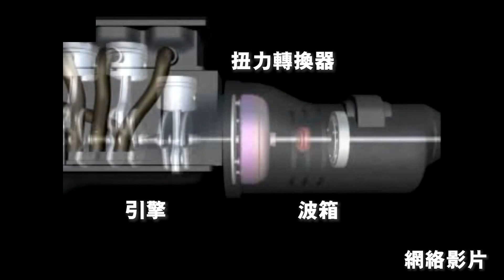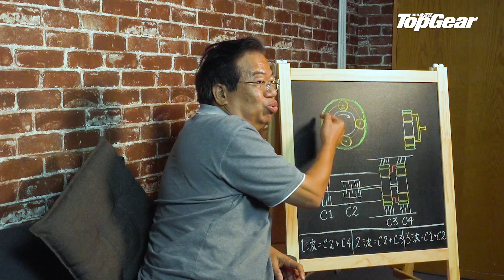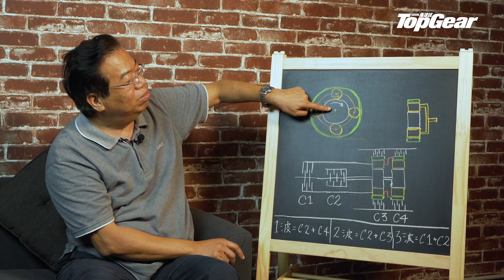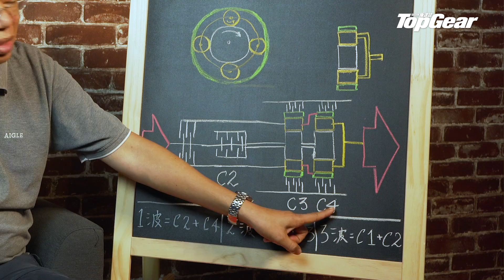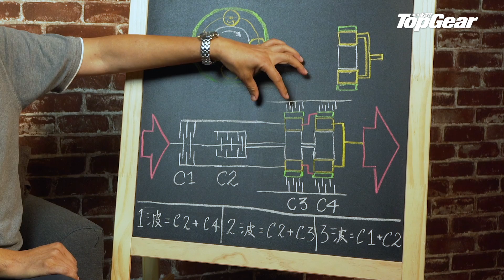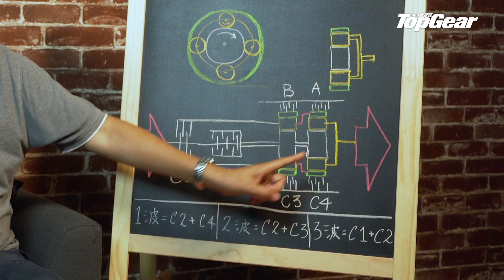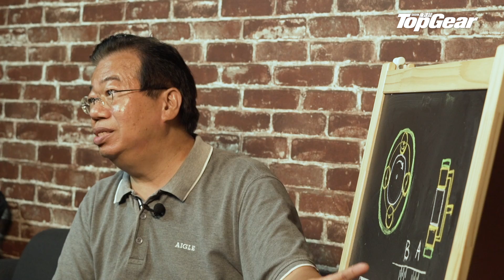【龍Sir教室 Ep19】自動波原理篇 打醒精神上堂（內附字幕）｜TopGear HK 極速誌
自動波（自動排檔）向來似是高深莫測的機械系統，今集龍Sir嘗試用深入淺出的方法，令大家了解自動波（即帶有扭力轉換器及行星齒輪組的自動排檔）最基礎的運作原理，從而知道無論四前速或十前速自動波箱，是怎樣變換速度。TopGear HK仝人忠告，今集內容較深奧，非誠勿看。